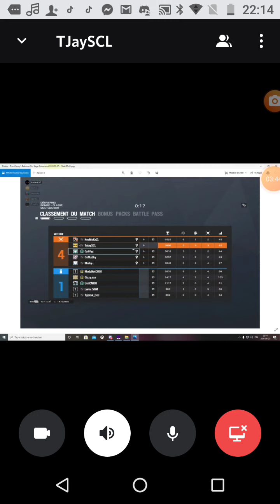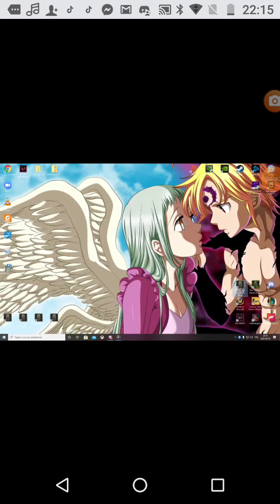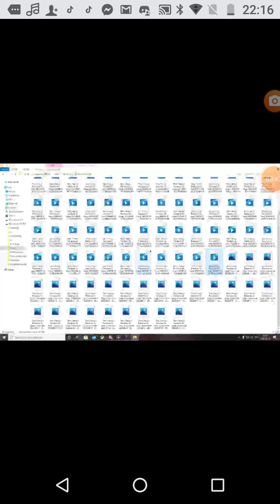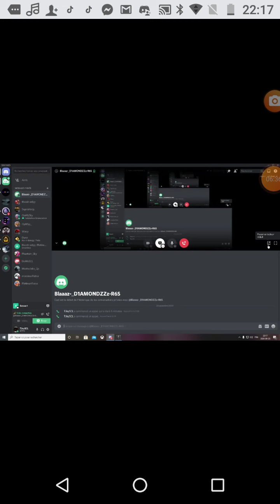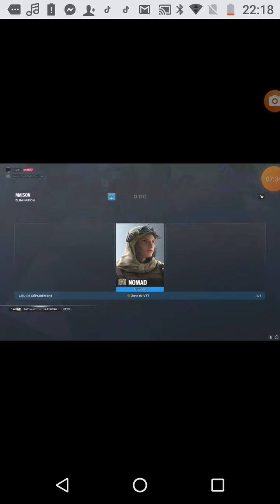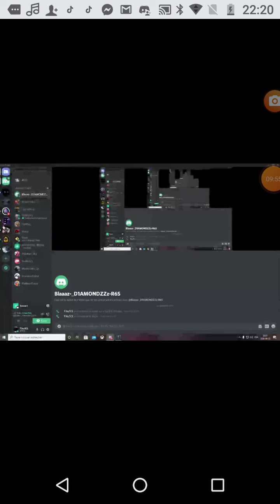2 3 clip de moi Pc pi 1 chasse au terro pi jmenvo pc pr tjr c trash ps4